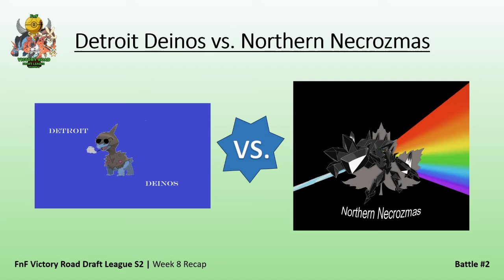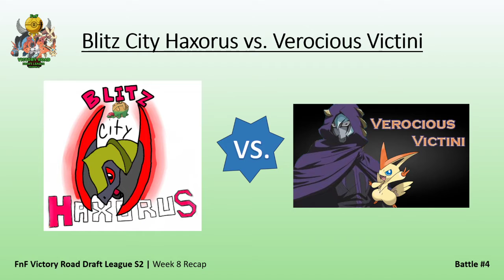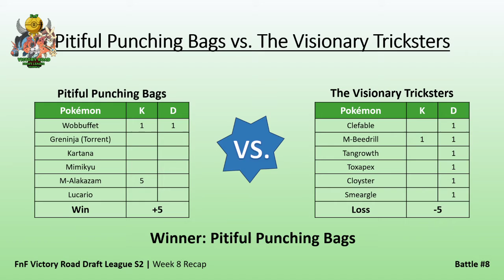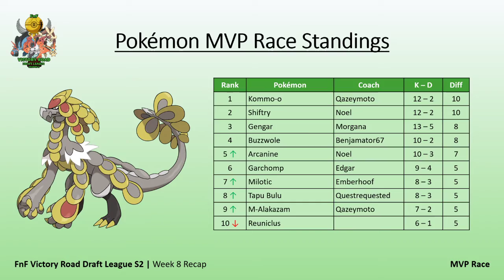FnF Victory Road Draft League S2 - Week 8 Recap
Note: There is an error. In Battle 7 between Benji and Zqiggs, it should say The Star Conquerors lost by -1 and i Liek Corsola won by +1.
A look into the exchanges, battles, and standings of week 8 and a sneak peak of week 9 matchups!